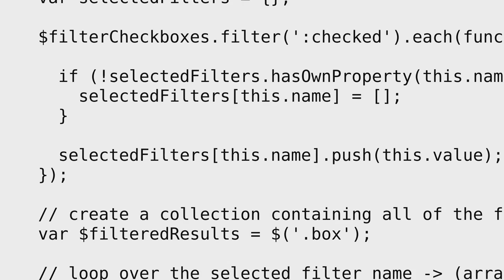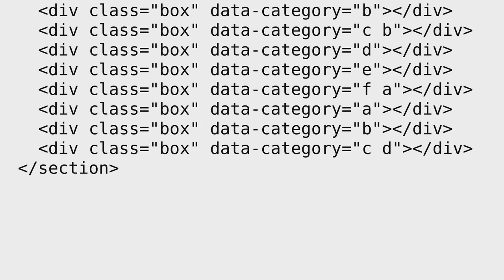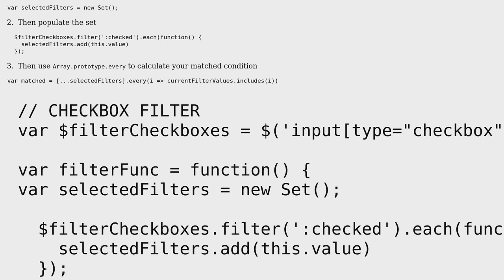How to limit filter results by category?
With thanks & praise to God, and with thanks to the many people who have made this project possible! | Content (except music & images) licensed under CC BY-SA | Music | Images & others | With thanks to user Eldar user Burger Sasha and the Stack Exchange Network Trademarks are property of their respective owners. You are responsible for your own actions.